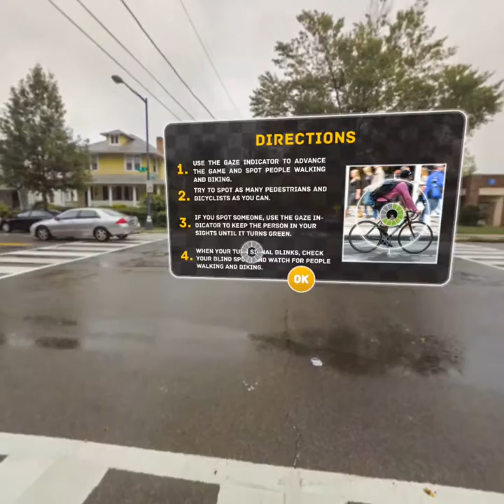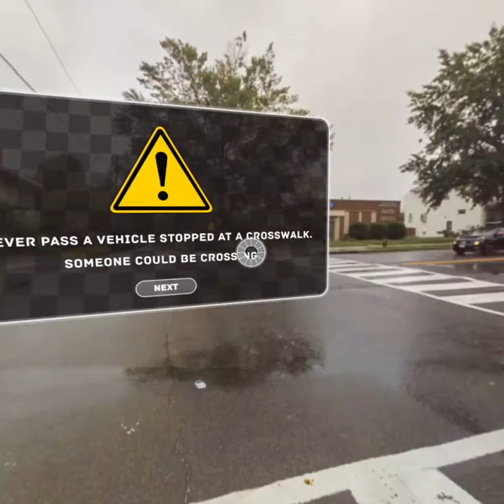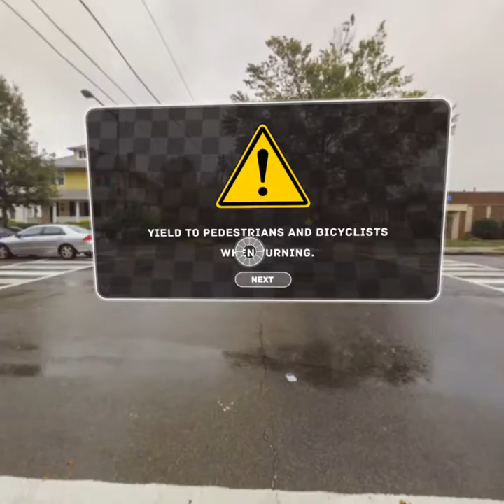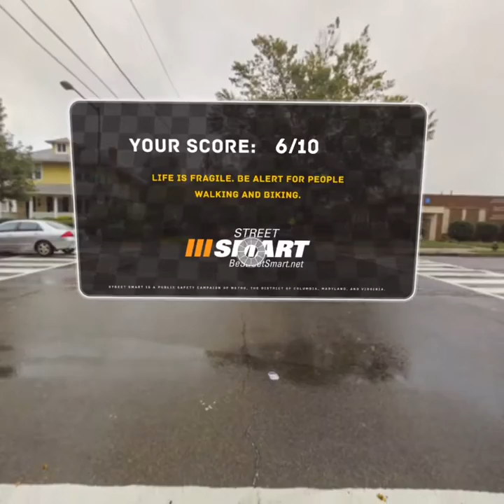Street Smart Virtual Reality Training Module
Having seen the success of the Look Twice project in Texas, the Metropolitan Washington Council of Governments (MWCG) wanted to leverage a similar concept and put it to work for pedestrian and cyclist safety. Using the latest in interactive 360 video and VR, CM&D was able to help MWGC develop an engaging event activation that went on to touch thousands.

Goal:
Develop an event activation that engages with audiences young and old to help improve pedestrian and cyclist safety on roads in the Washington DC metropolitan area.

Action:
Faced with the top scenarios where pedestrians and cyclists are injured on DC roadways, users get a chance to test (and improve!) their skills as a vigilant driver.

Outcome:
Engaging with tens of thousands of event attendees and garnering hundreds of news stories, the final VR experience was so successful, MWCG renewed the project for an additional year.